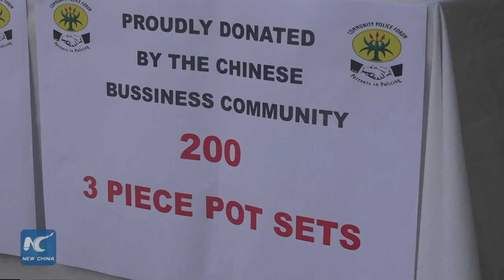Chinese community donates to fire victims in South Africa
The Chinese community in Cape Town made a donation to fire victims in Hout Bay, South Africa. Residents in the area suffered tragic losses caused by three consecutive fires that took place over the past few months. Seven people were killed and thousands of people were displaced. For this reason the Chinese Community Police Forum decided to donate daily necessities worth 150,000 rand (about 12,000 U.S. dollars) to help those people in need.